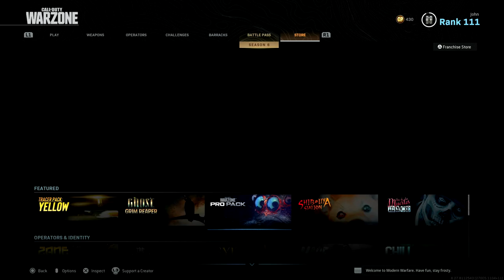WE WON, BUT MY HOMIE GOT 0 KILLS AGAIN! 🤣 (MODERN WARFARE WARZONE VICTORY #40 - 5 KILLS)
In this video, I took another took with my cousin and homie in Trios on Warzone. I managed to get 5 kills, my cousin got 7 kills, andd my homie got 0 kills again, making it a total of 12 kills... LOL! Although this was not our best game, we still mmanaged to take the dub and get a few kills... well, some. Again, I apologize for being a little inactive. I have been busy with school, but break will be coming up soon and I am excited. What is your worst game on Warzone so far?

1️⃣️ N/A

2️⃣️ N/A